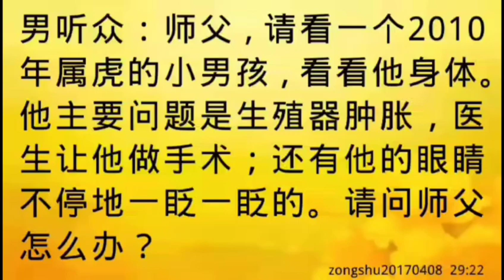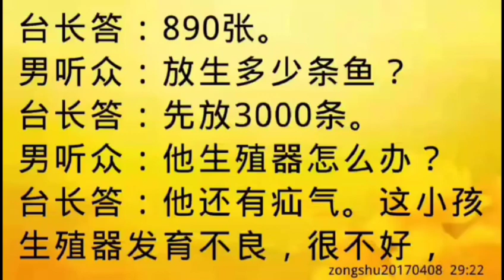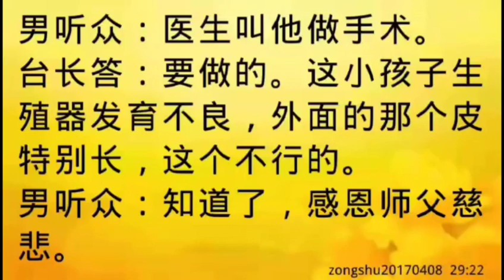卢台长开示：7岁男孩不停眨眼睛，身上有墨鱼的灵性；疝气，生殖器发育不良zongshu20170408 29:22